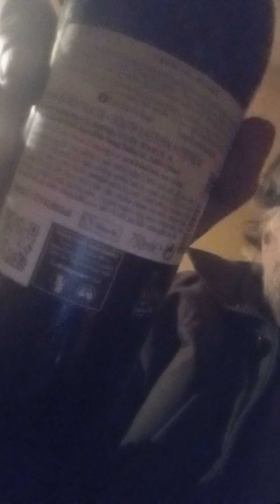Yes, I have finally finally finally cracked it, my health, at last, after decades!!!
So my message is totally free if they think they are the same. x 👍🙂 God bless you.